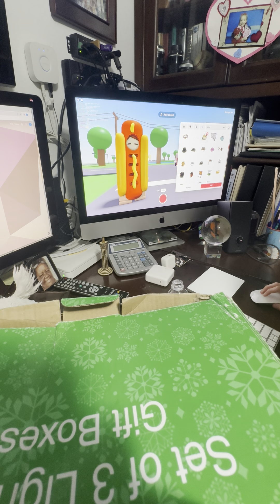Playing rec it Roblox Elsa and Anna farming shows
it's kinda like TikTok but on Roblox :)